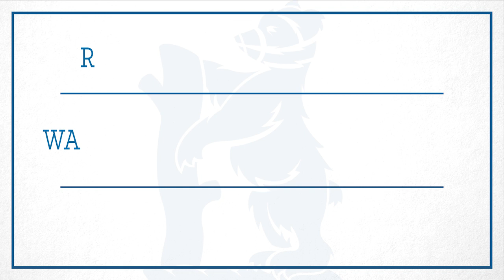Thank You Trotty!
After 16 seasons, Warwickshire and England legend Jonathan Trott has retired from the game. Thank you for everything you've done.